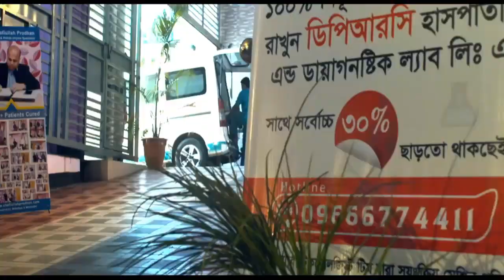মহিলা বা মেয়েদের পেট || তলপেট || ও জরায়ু ব্যথার কারণ ও সমাধান || dprc health tips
মহিলা বা মেয়েদের পেট || তলপেট || ও জরায়ু ব্যথার কারণ ও চিকিৎসা_dprc health tips

keyword...